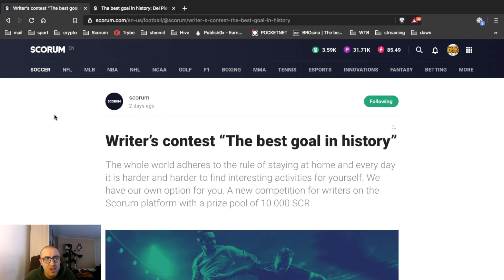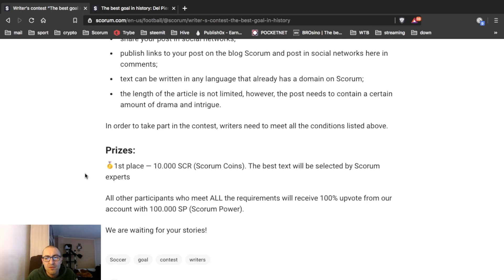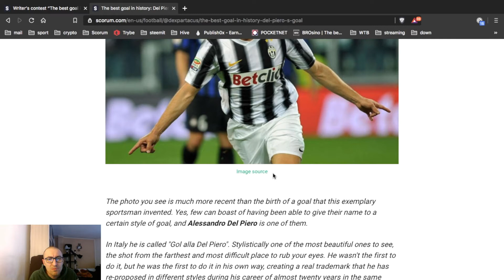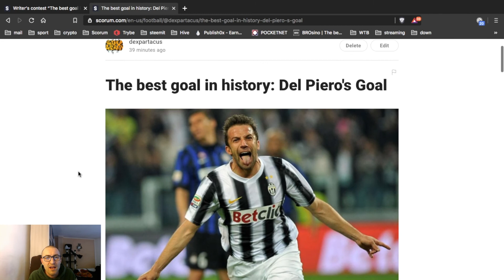Scorum "The best goal in history" Contest